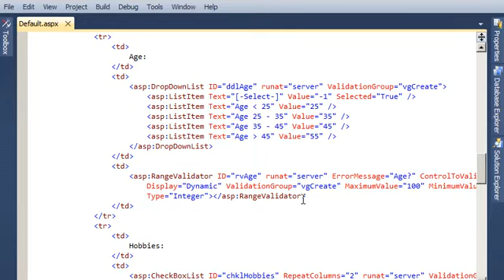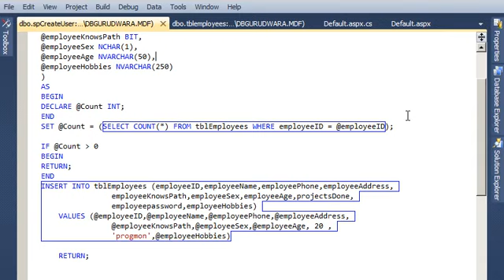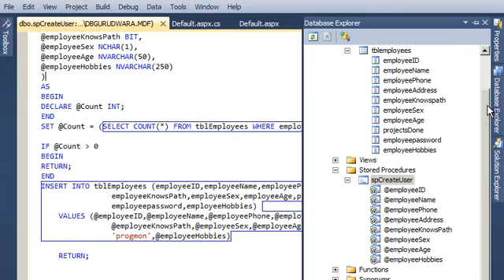Dukhnivaran Sahib Employee Registration Project Screen - Summer Training in DOTNET in Mohali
Employee registration screen concept and project by Inderjeet Kaur. My project is about handeling the employees in the gurudwaras. It uses a database at the back end to store the employee information as well as thier work profile. This will help gurudwara management to create a ordered and sequential arrangement of the employees. It is a very convinient way to store information. Every time a new employee is added the Gurudwara personnel will enter the employee information and assign him a work slot.

NET, ASP.NET, C#.NET, MVC.NET covers DOTNET versions 2.2, 3.5, 4.0 and 4.5. Details Six Month Industrial Training in Chandigarh on .NET
PHP covers 5.0 and 6.0 versions with OOPS + Live Project. Six Month Industrial Training in Chandigarh on PHP
Core and Advanced JAVA covers Java 5.0, JAVA SE 6 and JAVA SE 7, The Live Project also covers NetBeans, JDBC MySQL and Swing + Advanced AWT ! Six Month Industrial Training in Chandigarh JAVA
C# Extended Features is a week end course that covers advanced features of C# and ASP. Six Month Industrial Training in Chandigarh Advanced C# and ASP.NET
WPF and Silverlight Training is a 4 week course for focussed training on WPF and Silverlight Six Month Industrial Training in Chandigarh, WPF, Silverlight
Placements:We have successfully placed our students in the companies like IBM, Masteck, Mphasis BFL, Accenture, Tecnosoft, Visual Soft, Infosys, Wipro, IBM, Tata, Infosys, iFlex, Majoris, KanBay, Polaris, Parot CSC and many more.
TO ATTEND DEMO RESERVE YOUR SEAT IN ADVANCE.
OFFICE TIMING:8 A.M TO 8 P.M(7 DAYS OPEN)
Thanks & Regards
Hoven,
Phase - X, Sector-64, Mohali.